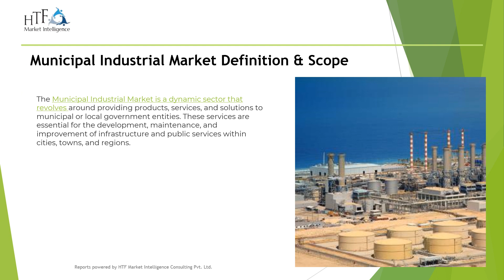Municipal Industrial Market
The Latest Study Published by HTF MI Research on the "Municipal Industrial Market’’ evaluates market size, trend and forecast to 2029. The Municipal Industrial market study includes significant research data and evidences to be a practical resource document for managers and analysts is, industry experts and other key people to have an easily accessible and self-analysed study to help understand market trends, growth drivers, opportunities and upcoming challenges as well as information about the competitors. Browse Complete Summary and Table of Content @